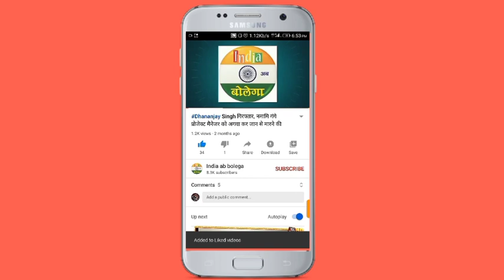जौनपुर में बदमाशों ने युवक को चाकू मारकर उतारा मौत के घाट